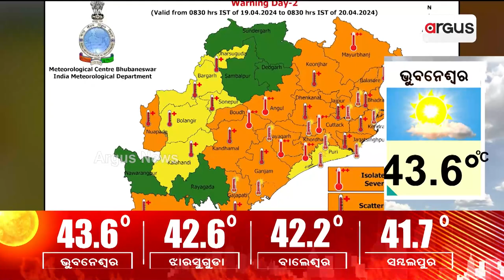ମାରିଦେଲାନ ଖରା || Summer Heatwave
ମାରିଦେଲାନ ଖରା । ଘରୁ ବାହାରି ନାଇଁ ପାରବାର୍ ଲୁକେ । ଦିନର୍ ସାଢେ ୨ ବଜେ ତକ୍ ଝାରସୁଗୁଡାନେ ୪୨.୬ ଡିଗ୍ରୀ ରେକର୍ଡ । ସେନ୍ତା  ସମ୍ବଲପୁର ଆର୍ ହୀରାକୁଦନେ ୪୧ ପାର୍ ।